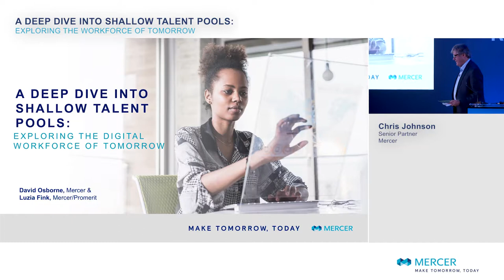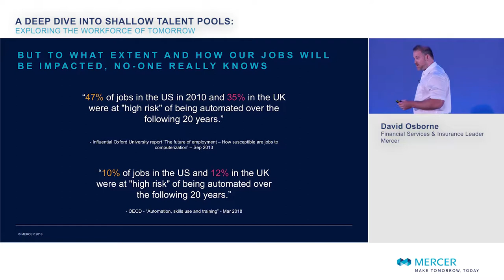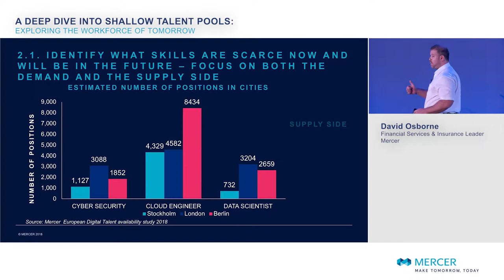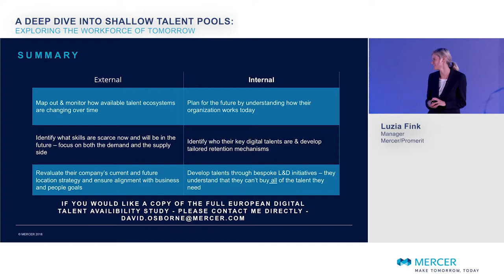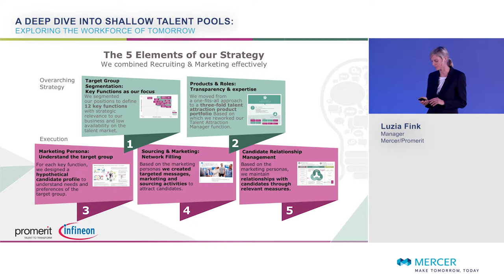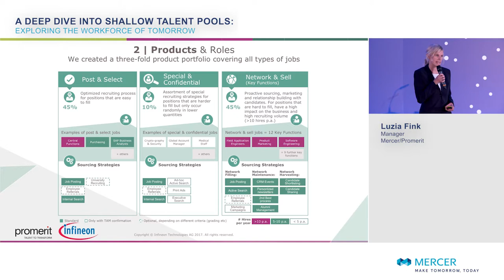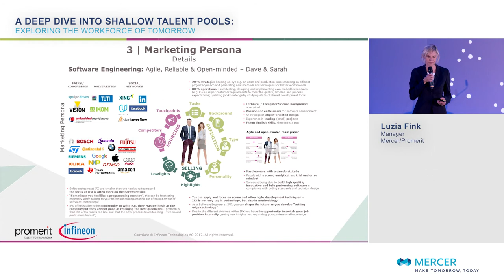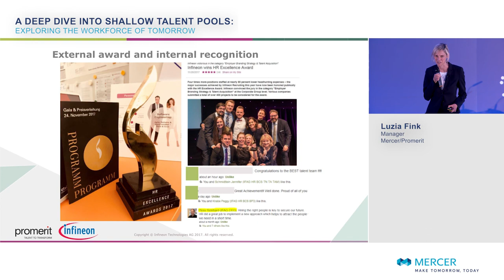A Deep Dive into Shallow Talent Pools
Mercer | A Deep Dive into Shallow Talent Pools

If you look at the Origins of Species Darwin said, it's not the most intelligent or the strongest, it is the most adaptable to change. and I think that really resonates well in the business environment in which we're all working in today. So companies have two choices. They can either embrace change or they can get left behind and to what extent companies will get left behind. Only time will tell, but one thing is for certain digitization, automation will impact all of the different areas of the value chain. The way you work with your employees, the way that you think about new ideas and products, the way that your infrastructure is develops, it will impact it. But what we do know for certain,  is that it will lay out all these changes will change the way we work, the jobs we need to do and the skills needed to fulfill those jobs.